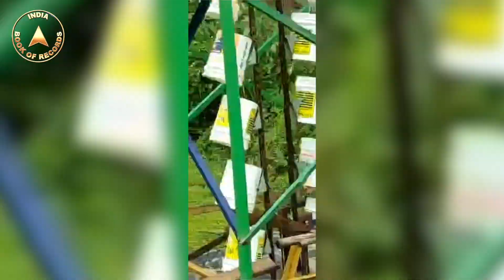Vaddi Venkata Dorayya: Innovative Patent Holder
Vaddi Venkata Dorayya, hailing from the West Godavari district of Andhra Pradesh, has displayed remarkable innovative spirit which led him to file a patent for his invention, the 'Windmill Powered Water Lifting Mechanism', on January 22, 2020, with the Intellectual Property of India. His groundbreaking invention showcases his commitment to finding sustainable solutions to real-world challenges.